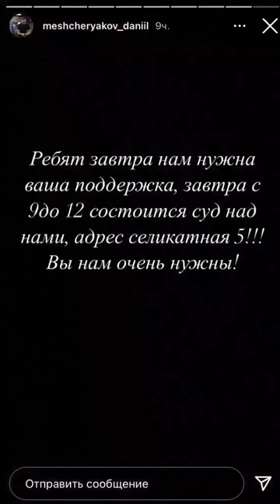"Нас держат уже 7 часов": барнаулец рассказал о задержании во время акции протеста